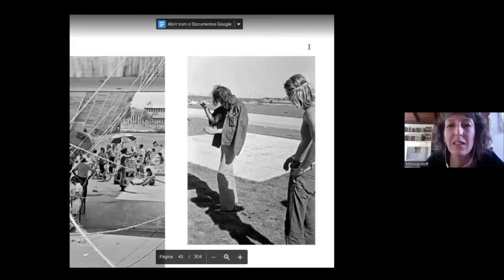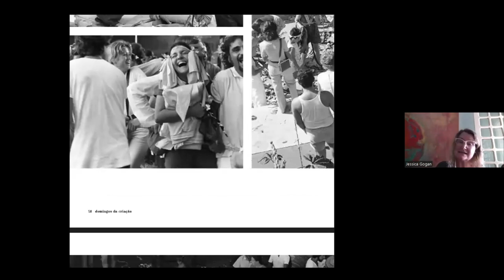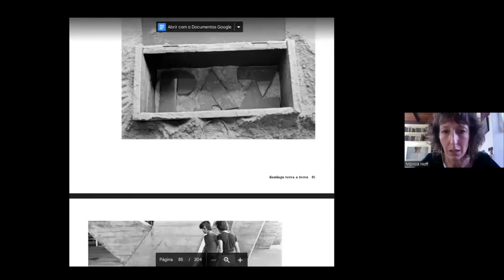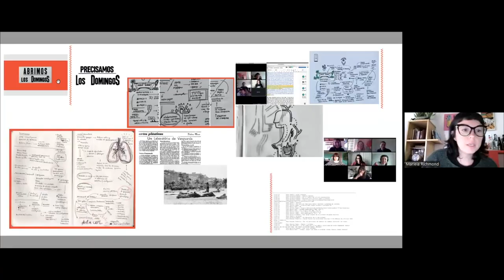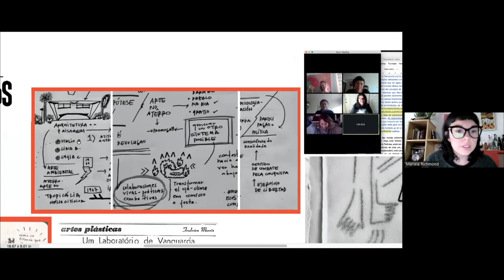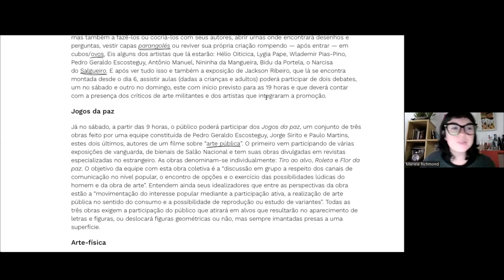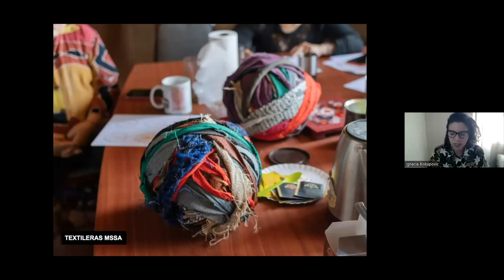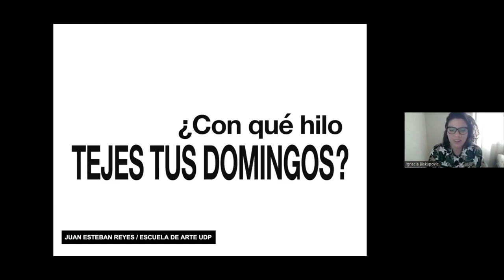Encuentro Pensando los Museos Hoy. Mesa 5: Domingos de Creación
- Participa: Grupo de los Domingos (Argentina, Brasil, Chile, Costa Rica, México).
- Activadora del diálogo: Jessica Figueroa (Chile).